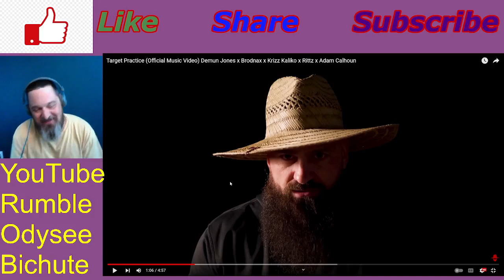Target Practice Demun Jones x Brodnax x Krizz Kaliko x Rittz x Adam Calhoun Reaction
Direct Consultations available on Minnect Hey Crew, This was a heckuva teamup i tellyawhat.